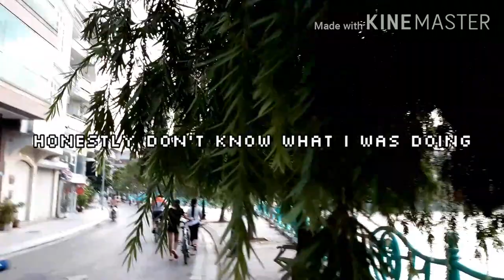Celebrating our Parents 14th Year Wedding Anniversary | Murayama Vlogs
This is how we celebrated the anniversary of our parents, spent time together and ate lunch outside with our new friend Tita Carmie and also took a walk on the lake.